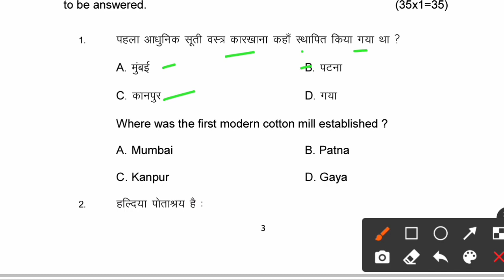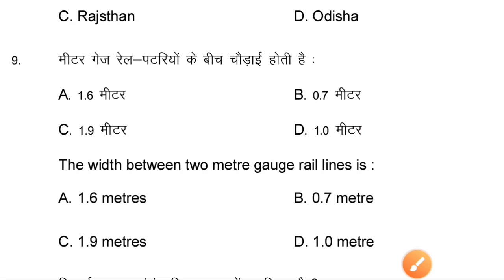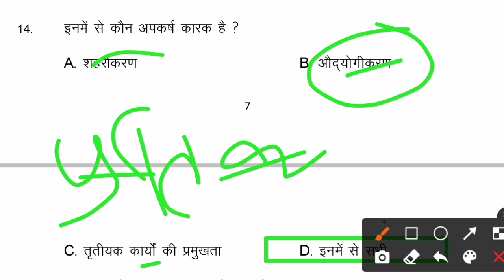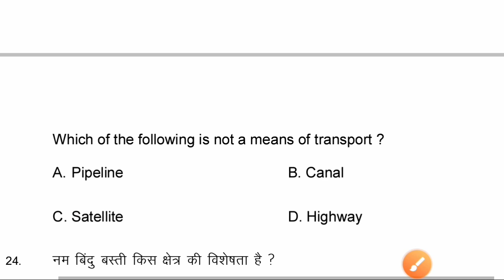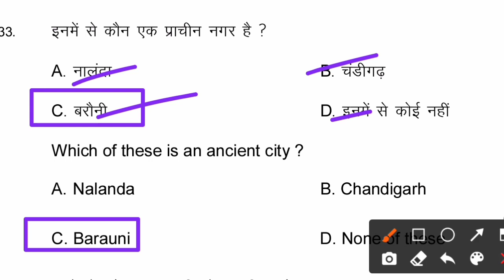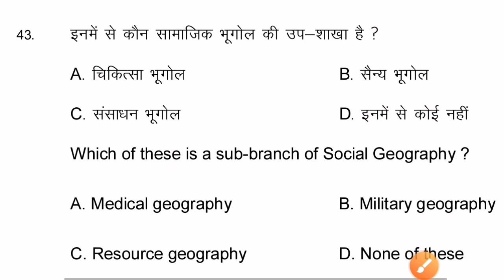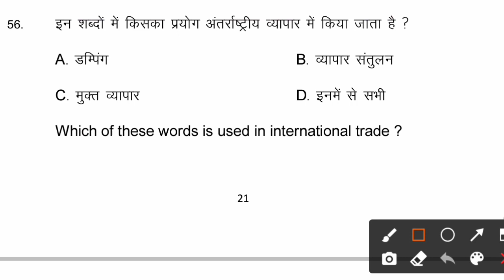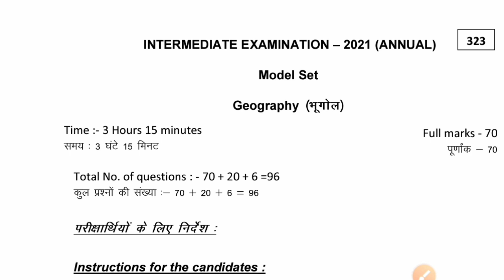Class 12 Geography Model Paper 2022 Solution |70 me 70| Bihar Board Model Paper 2022 12th Geography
Geography Model Paper 2022 Bihar board,